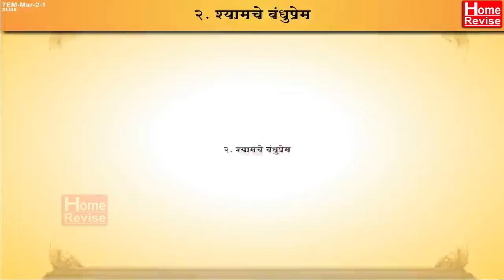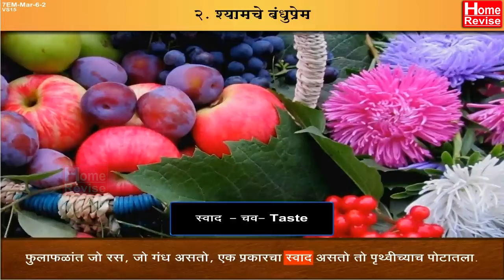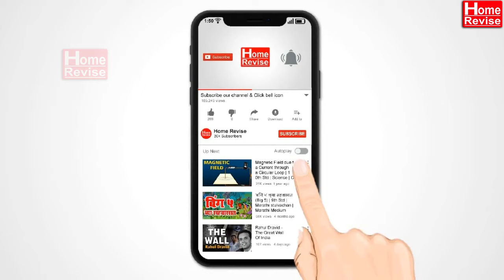Shyamche Banduprem | श्यामचे बंधुप्रेम | 7th Std Marathi | CBSE Board | English Medium | Home Revise